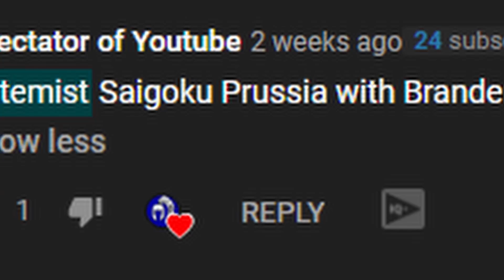I have gone INSANE while playing EU4! [TOTEMIST POLYNESIAN PRUSSIA]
These EU4 cursed campaigns have gone too far...
I have broken this game and my sanity
those are all title ideas
what am I doing
this is an EU4 meme
Totemist Saigoku Prussia
Totemist Polynesian Prussia
Bruh
EU4 MEMES ARE POGGERS

I hope I don't have mental problems after playing this

bai

(a lotta cool stuff there)

Hello!
If you have found my channel in the depths of the internet, I would like to present you what my channel is mostly about. Most of my content is connected with games by Paradox Interactive. I mostly make EU4 (Europa Universalis IV), HOI4 (Hearts of Iron IV) and CK3 (Crusader Kings III) memes. In the future I also want to cover some games like: VIC2 (Victoria II - @Paradox VIC3 when), Stellaris and Imperator: Rome.
I hope you enjoyed the video. I also recommend you check these out (my best uploads):

Most of my uploads make fun of in-game situations. However, none of them are supposed to offend ANYONE.